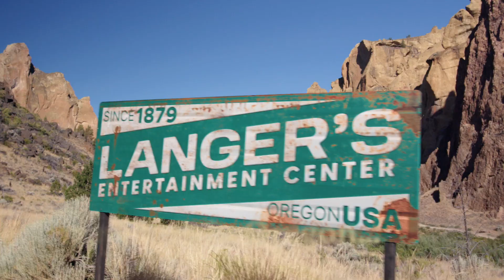Jerry Bell III Langers Spot